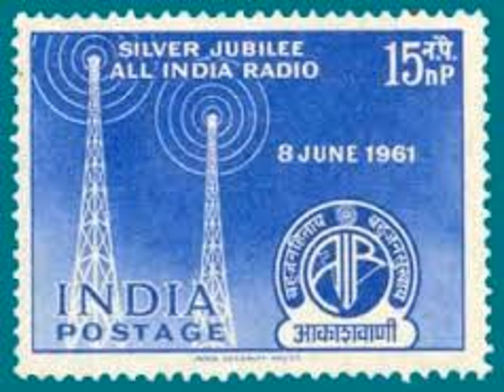ALL INDIA RADIO - SIGNATURE TUNE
All India Radio’s caller tune has been heard by hundreds of millions of people since it was composed in 1936. Somewhat improbably, the melody, based on raga Shivaranjini, was composed by a Czech man named Walter Kaufman (Father of Zubin Mehta ... Mehli Mehta is believed to be the violinist of the AIR tune too). He was the director of music at AIR and was one of the many Jewish refugees who found a haven in India from the Nazis.
Kaufmann had arrived in India in February 1934 and ended up staying for 14 years. Within a few months of landing in Mumbai, Kaufmann founded the Bombay Chamber Music Society, which performed every Thursday at the Willingdon Gymkhana.